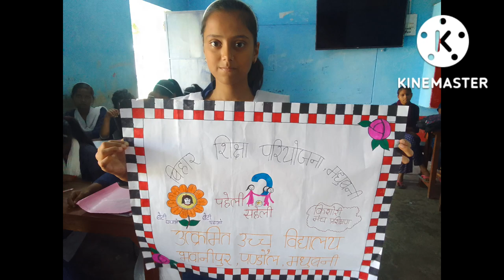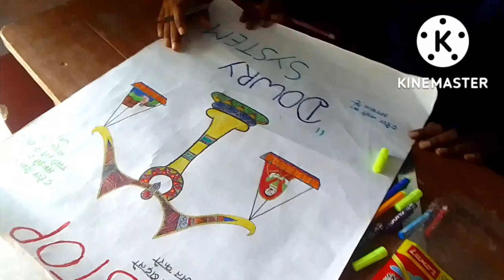FUN ACTIVITIES | PAINTING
Fun activities organized by Kishori Manch of U H S Bhawanipur, Pandaul

Fun activities were organized by the school Sugamkarta that were full of learnings.